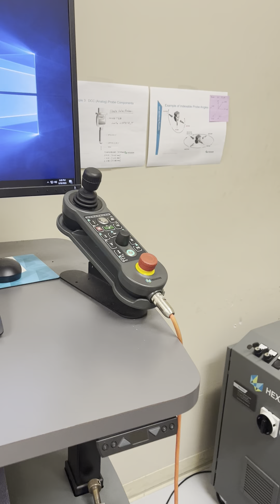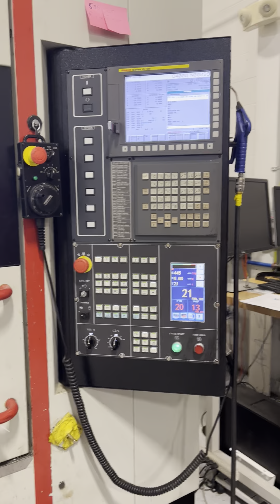CLARKE VALVE Surplus equipment walkthrough. WOW! Super Clean Equipment. Auction9/ 12 Inspection 9/11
This video takes you through the Clarke Valve auction. Inspection for HEXAGON and CNC Machine Tools can be made by appointment or at the general inspection September 11. For info visit us at siaai.com

BUY RIGHT! BUY AT AUCTION!